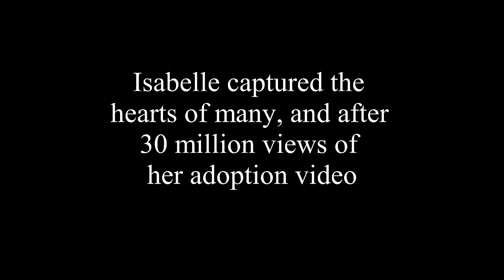Isabelle's Post Adoption Update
We've had so many request for updates on Isabelle, so we decided to put together this video detailing her time since coming home.